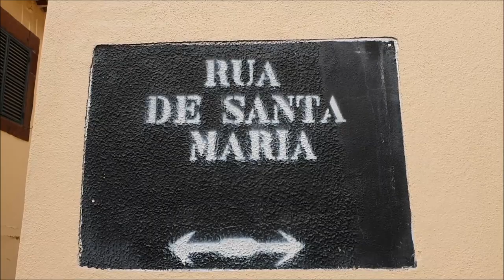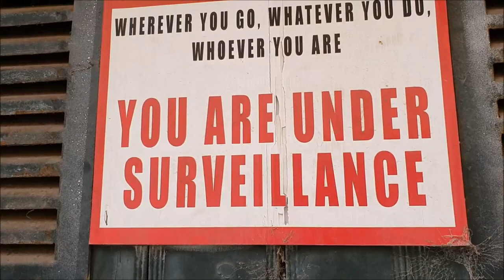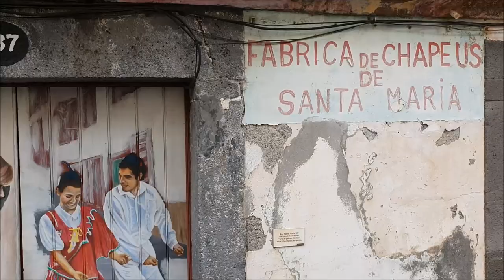Streetart in Funchal Madeira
The historical centre of the city of Funchal  (Madeira ), better known as the “Zona Velha” (Old Town), presents the Painted Doors Project that transforms this area into a permanent art gallery.
This public art project intends to stimulate one of the most emblematical areas of downtown Funchal in order to turn it into a more significant and attractive cultural centre and a permanent art gallery, joining several guest artists to work on decorative paintings on doors of houses, shops and other premises along Rua de Santa Maria, becoming into works of art.
This project results from a partnership between José Maria Zyberchema, João Carlos Abreu, former Regional Secretary of Tourism and Culture, the Municipality of Funchal in collaboration with a couple of private entities.Among the various renowned personalities from the Madeira art scene, who teamed up with this project, stands out the architect Paulo David and the designer Nini Andrade Silva.